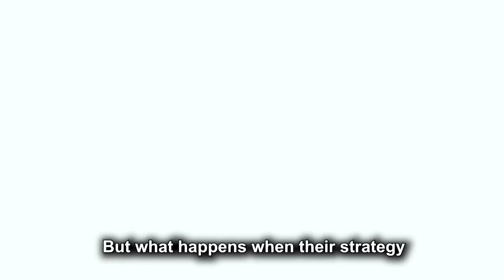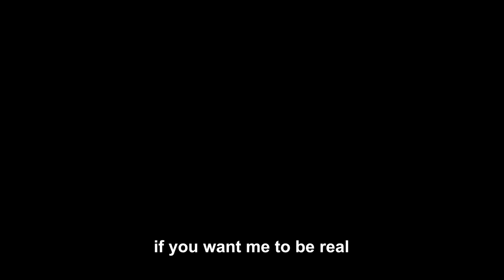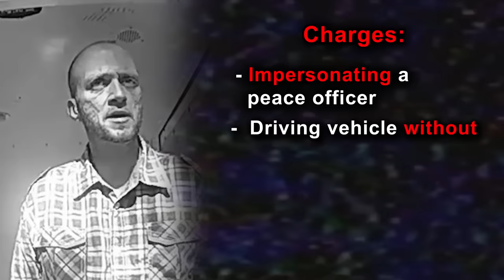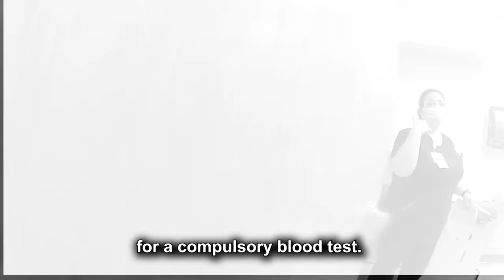When Dumb Suspects Try To Outsmart Cops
The dumbest suspects of ALL TIME.